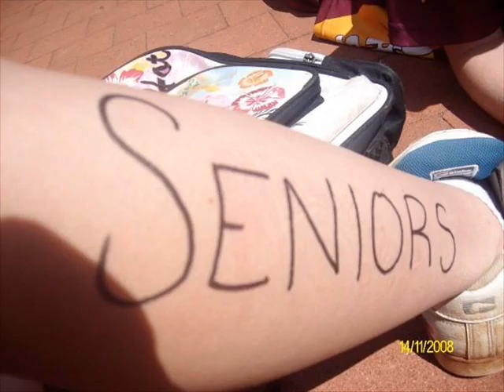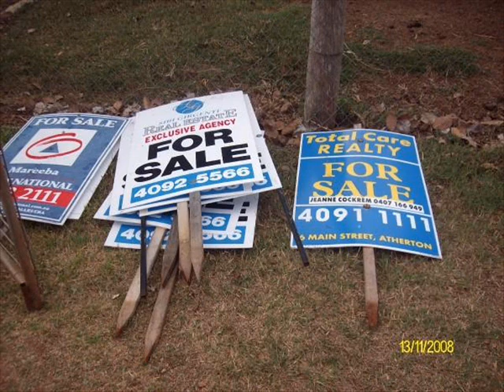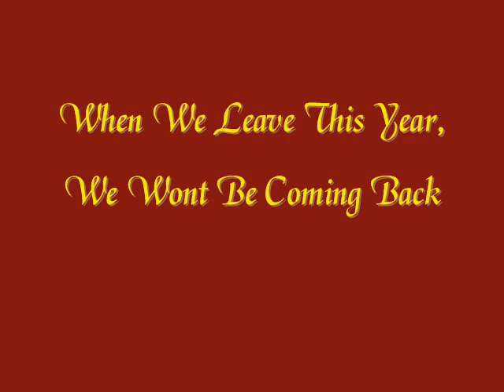A.S.H.S Seniors 08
Some photos of me and my friends on our last week of high school =D